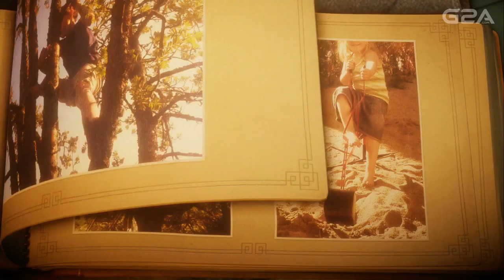Let's Play UNRAVEL #02 (Walkthrough) ~ "KLEIN VENTJE, GROOT AVONTUUR!" | Nederlands / Dutch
Over: Unravel

"Een kleine studio in Zweden (ik had het dus toch goed) heeft bij de persconferentie van EA de game "Unravel" aangekondigd. Met je lieve rode poppetje huppel je door de levels. Om een level goed door te komen, moet je gebruik maken van de wol waar Yarny van is gemaakt.

Slinger, klim en glij door de levels die vol zitten met obstakels. Unravel is een puzzel/platformer met de sfeer van Flower. Bij de eerste gameplay-beelden is duidelijk te zien wat je kunt verwachten van deze nieuwe game ..

Vond je deze video nou zo vet dat je meer wilt? Laat dan even je mening achter in de reacties en vergeet het niet om een groen duimpje te geven!